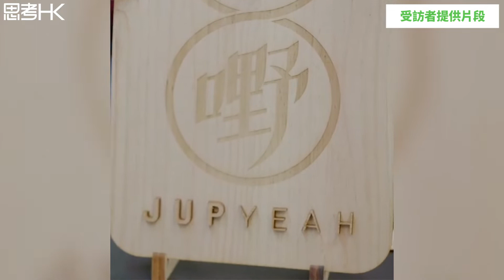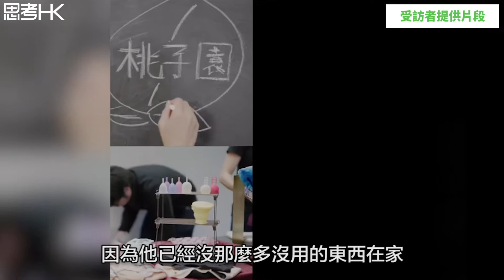去舊迎新 舊物交換執好嘢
【港‧好事】又到農曆新年，你有無發現屋企有很多無用的物品?有沒有想過可以利用換物平台令它有第二生命?